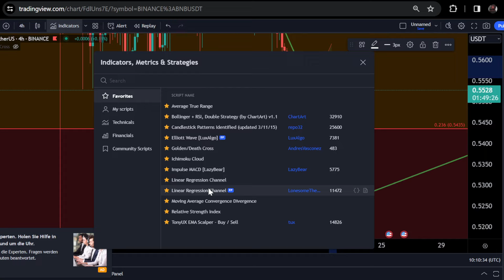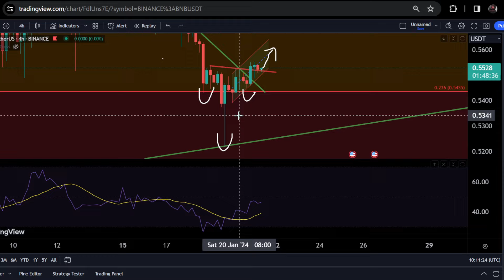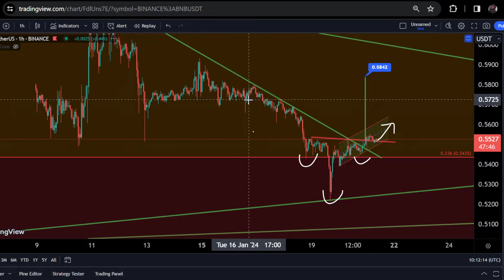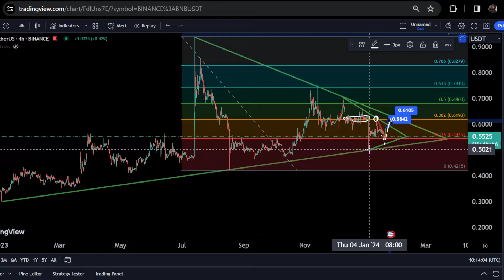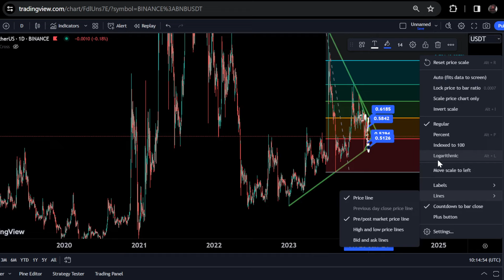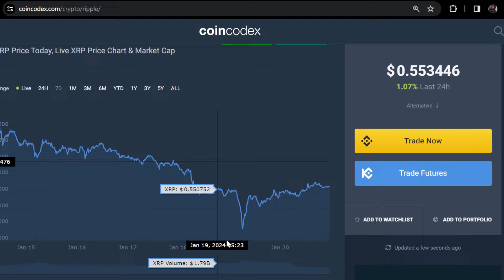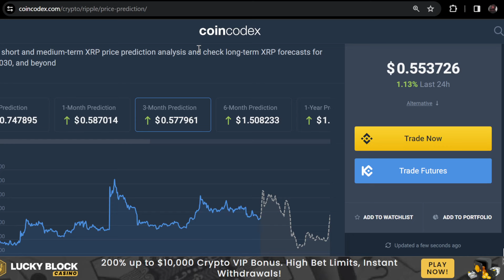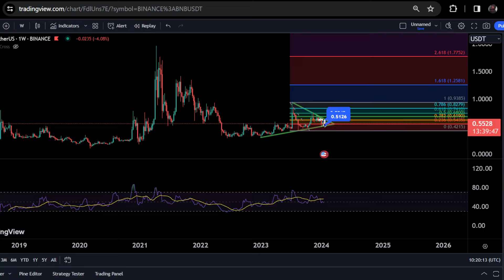XRP Long + wichtiges Datum